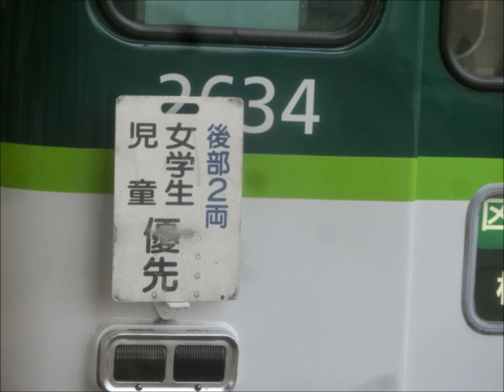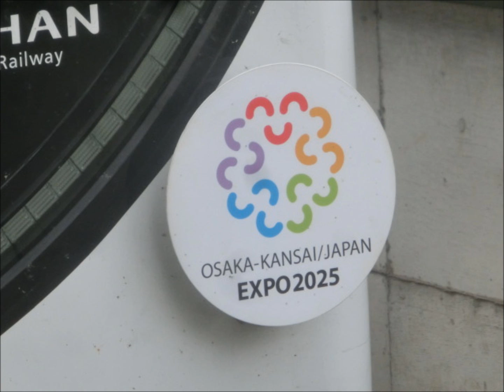１０/３１ 本社の社員が「妊娠した愛人が足手まといになって殺して大原の山林に埋めた」のを揉み消しまくって「大原連絡便」を走らせていた京阪電気鉄道の「朝の運用」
★今日は１便が車検切れで保険も掛かって無い「詐欺洛楽」でした「平日ダイヤの朝の洛楽」

担当しました３０００系特急車２編成と、鉄道史上最悪な悪徳詐欺電鉄会社の利用客を馬鹿にしまくった霊柩車のような気味の悪い洛楽２便を・・・
第１弾のＡ０９００Ｚは前回の検査出場が２０１３年１２月９日で今年の６月に検査入場するまで４年６カ月も車検切れのまま違法で走り続けてた去年の６月２６日の朝にＣ０７０７Ｂの通勤快急を担当中に異音が発生して京橋駅で車両点検をしたことが有って「火の車」になって走りやしないかと懸念し続けてた元・超検査切れ特急車の３００５編成君で、第２弾のＡ０９０２Ｚを担当しましたのは前回の検査出場が２０１４年５月下旬で特急車の検査期限はおろか一般車の４年の検査期限も５か月過ぎてしまって事故でも起こしたら何の保障も無い状態で違法に走り続けてる超検査切れ特急車の３００４編成君でした（大汗）

★朝の洛楽とセットの急行

担当しました２編成は・・・
第１弾のＦ０９００ＺはＬＥＤの「おめめ」を付けて貰って素敵になった往年の美女姉妹の次女の２６３２編成ちゃんで、第２弾のＦ０９０４Ｚを担当しましたのは最新鋭のイケイケ兄弟の四男の１３０２４編成君でした（笑）

★朝の上りの「急行　樟葉」

第１弾のＦ０９０２Ｒは前回の検査出場が２０１２年２月で今年の１月初めにカモフラージュ入場をして車輪だけは取り換えて貰ったものの肝心の床下機器は錆だらけのまま手も付けられて無い状態で復帰して来ました７００３編成君で、第２弾のＦ０９０６Ｒを担当しましたのはＶＶＶＦ試作車でした６０１４編成君の京都側３両を押し付けられてポンコツ顔になってしまいました７００４編成君でした（苦笑）

★朝の２２１６編成君

ＬＥＤの「おめめ」を付けて貰って随分と見栄えが良くなった２２００系の子達の中でごく平凡な２２１６編成君のＭ０８０６Ｈの準急姿と折り返しのＤ０９０１Ａの快速急行姿を・・・どうぞ（笑）

★朝の上りの７連の快速急行

担当しました３編成は・・・
第１弾のＤ０７０２Ｚは１３０２１編成君が車検切れになった日に初出勤して来ました不謹慎極まりない非常識な１３０２６編成君、第２弾のＤ０７０４ＲはＬＥＤの「おめめ」を付けて貰って随分と見栄えが良くなった小さな目の１０００系の兄弟の三男の１５０３編成君、第３弾のＤ０７０６ＲはＶＶＶＦ試作車でした６０１４編成君の京都側３両を押し付けられてポンコツ顔になってしまいました優秀なＶＶＶＦ車の７００４編成君でした（苦笑）

★朝の２６３４編成ちゃん

ＬＥＤの「おめめ」を付けて貰って素敵になった往年の美女姉妹の２６３４編成ちゃんの学生専用車が付いたＰ０７０２Ｒの区間急行姿と折り返しのＤ０８０３Ａの快速急行姿を・・・どうぞ♪

★７連の通勤快急　２便

Ｃ０７０３Ｂの便は只今「シルク・ドゥ・ソレイユ」のＨＭを付けてます２２００系最後のガイコツテールの２２２５編成君で、Ｃ０７０５Ｂの便はＬＥＤの「おめめ」を付けて貰って素敵になった往年の美女姉妹の三女の２６３３編成ちゃんが担当しました（笑）

★朝の９００５編成君

昨夜は深夜急行を担当しましたカッコ良くって優秀なＶＶＶＦ車の９００５編成君のＣ０７０１Ａの通勤快急を担当しての出勤姿と折り返しのＢ０８００ＺとＢ０９０３Ａの２つのイケてる特急姿を・・・どうぞ（☆。☆）

★カモフラージュ入場をしました１５０２編成君は・・・

何故か昨日と同じ下り一番のＦ０５０１Ａの急行姿で出勤して来ました（苦笑）

それと・・最後になりますが、この写真集？に付けてます音楽♪には「荒廃」って題名が付いてます（笑）